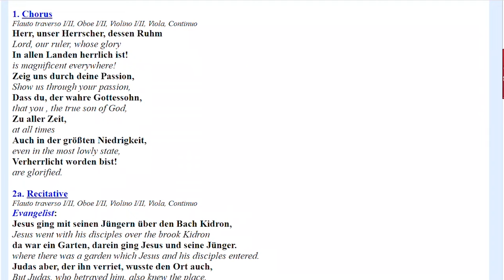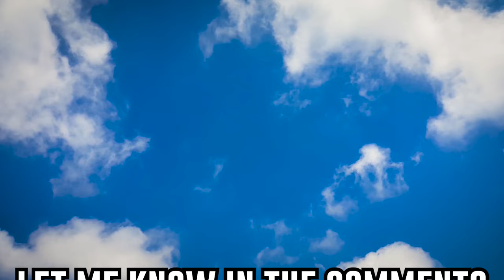The Killing of a Sacred Deer Explained | Classic Explained Episode 23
The Killing of a Sacred Deer Explained / The Killing of a Sacred Deer Ending Explained / The Killing of a Sacred Deer Movie Explained is Episode 23 in the Classic Explained series. I love this movie and I'm really glad it was so highly voted, so here is my analysis and explanation of the movie and the ending. The Killing of a Sacred Deer starring Colin Farrell, Barry Keoghan, Nicole Kidman, Raffey Cassidy, and Sunny Suljic, directed by Yorgos Lanthimos is a 2017 psychological thriller drama movie. Tune into this Lucas Blue Explained to find out the meaning of The Killing of a Sacred Deer. I would love to discuss!

This is a spoiler-filled The Killing of a Sacred Deer Explained video by Lucas Blue.

Let me know your thoughts about The Killing of a Sacred Deer or any of your favorite psychological horror films in the comments below. I love hearing the opinions!

Cast: Colin Farrell - Barry Keoghan - Nicole Kidman - Raffey Cassidy - Sunny Suljic